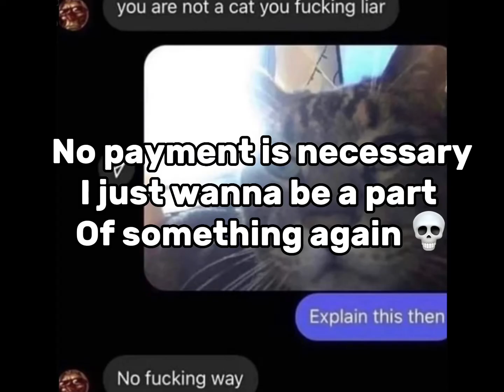Free VA in need of work (on discord ofc)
I va for free
I just really miss my other va jobs